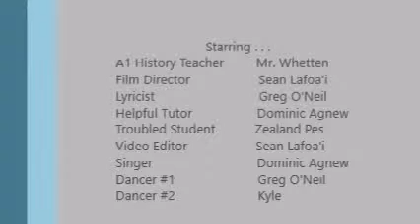Viva La Vietnam Parody by The Suspect shirts for Mr. Whetten (2015-2016 Group music video)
Mr. Whetten's 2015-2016 American History Group Music Video Project - The Suspect Shirts